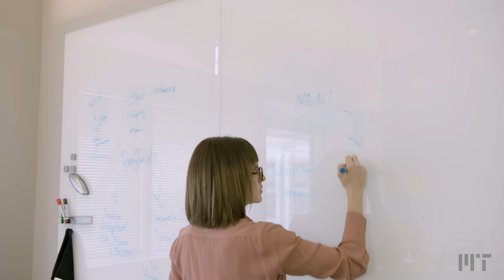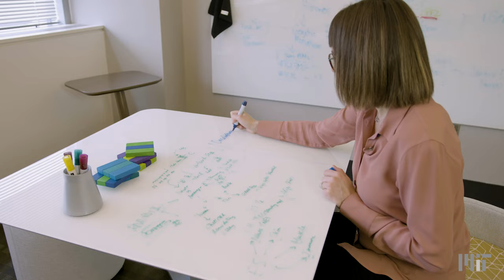Meet the Faculty - Yadira Soto-Feliciano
Meet Yadira Soto-Feliciano, an assistant professor in the MIT Department of Biology and member of the Koch Institute. She studies how chromatin regulates gene expression and how these molecular mechanisms are altered in cancer.